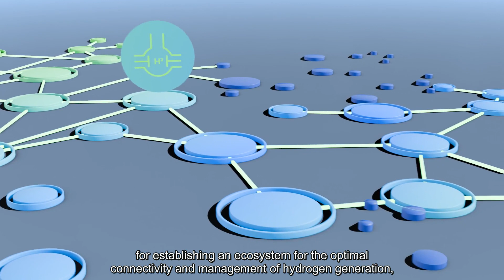H2INTEGRA - Soluciones tecnológicas para la integración de la logística de H2 con los usos finales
El proyecto H2INTEGRA tiene como objetivo es la investigación de soluciones físicas y digitales para la creación de un ecosistema de hidrógeno que conecte y gestione óptimamente su generación, distribución y uso final.​